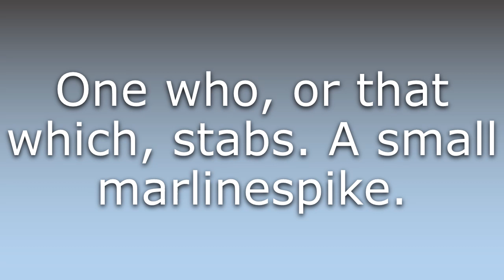What does Stabber mean?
What does Stabber mean in English? Learn the meaning of the word Stabber! How to Pronounce Stabber. Expand your vocabulary, learn words.